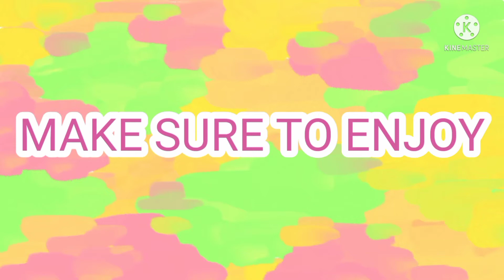MHA Chris/Izuku Afton Part 2